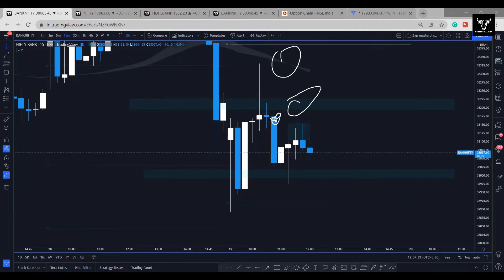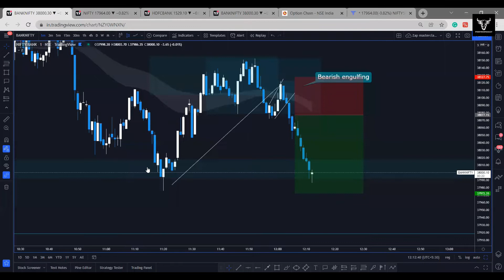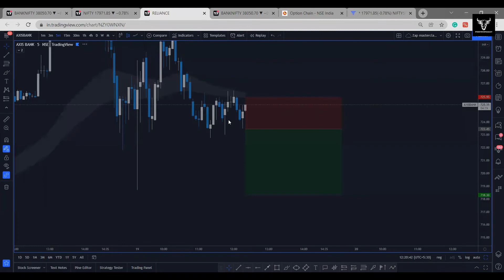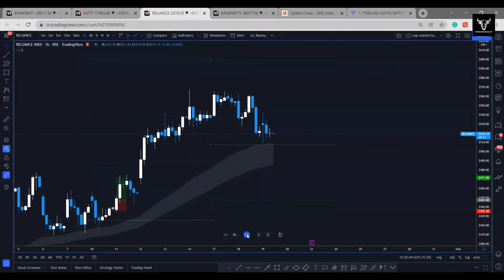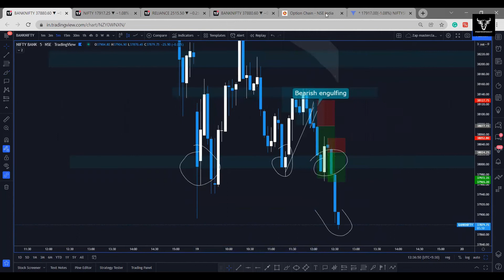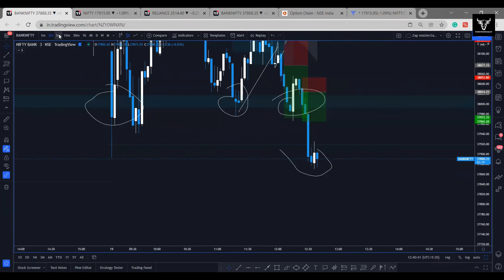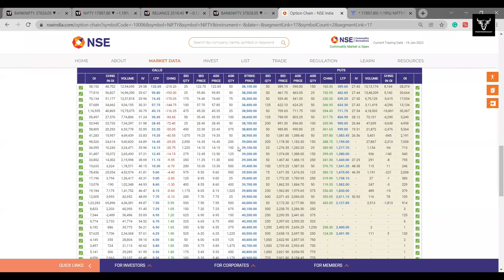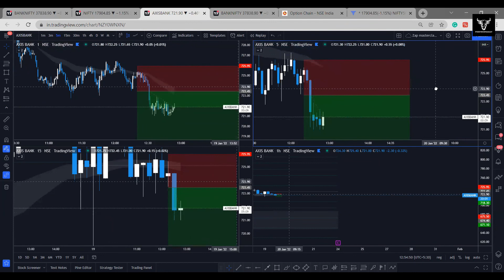Banknifty 160+ points - LIVE Trading Session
This is the Live trading session done with Zaplevel students, it is free for you now

ZAPLEVEL MASTERCLASS - A systematic approach toward the market for trading high probability setups in Intraday and Swing